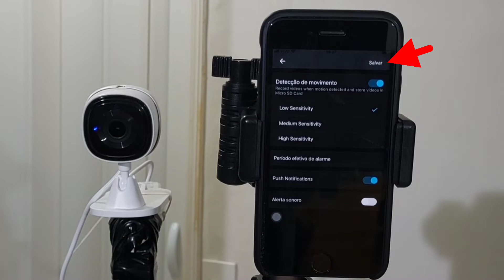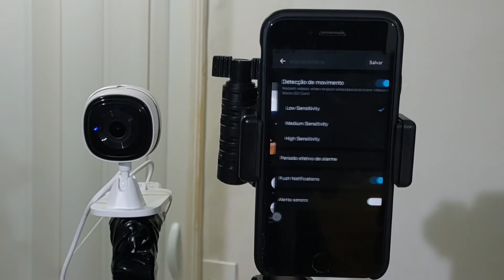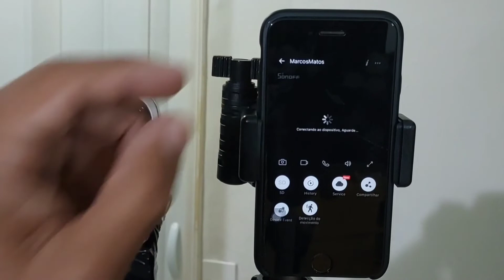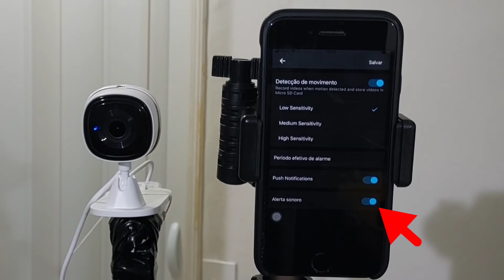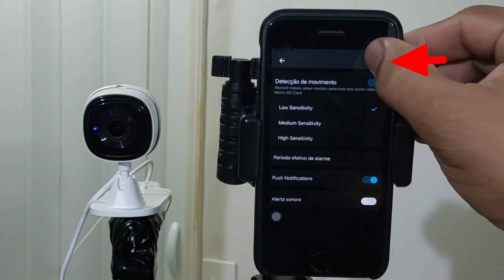Câmera da sonoff CAM Slim como receber notificação no celular app: ewelink